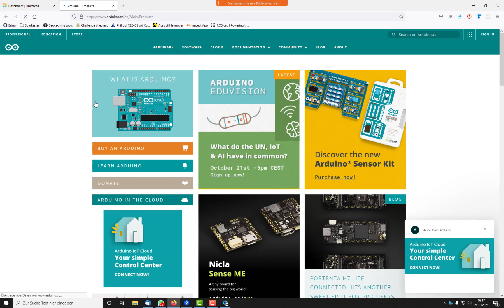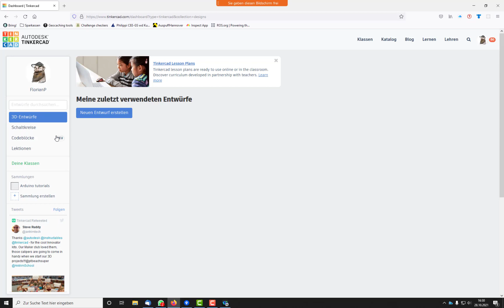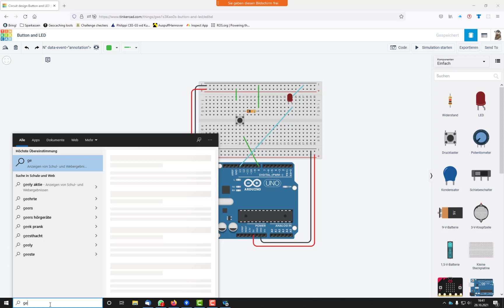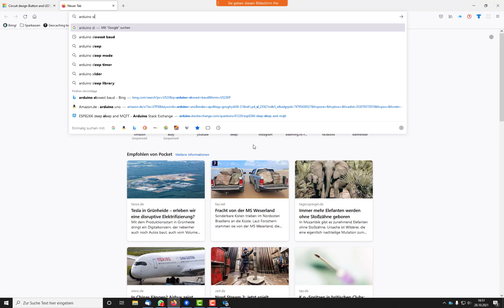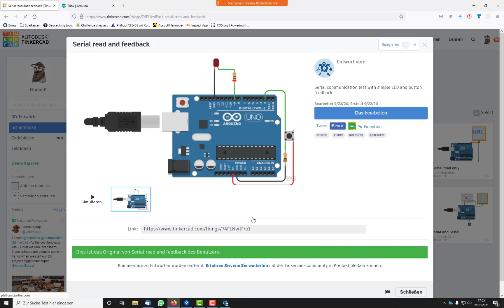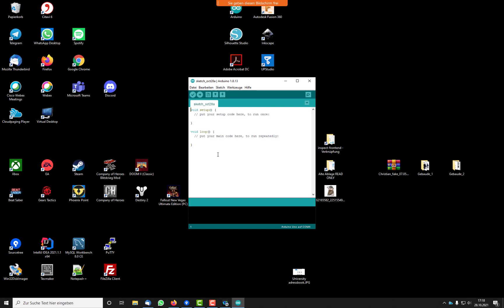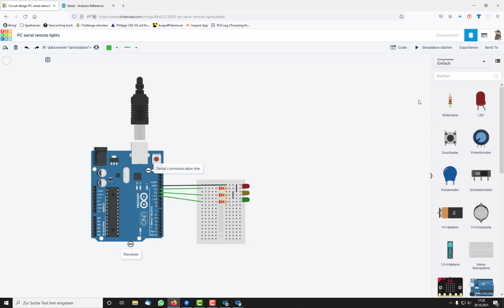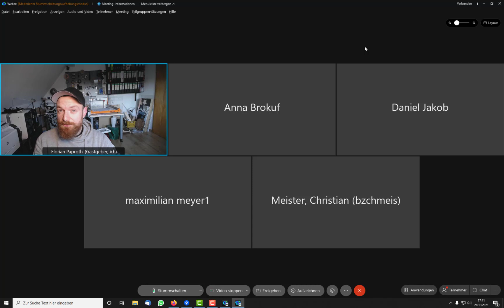Embedded Systems Vorlesung - Arduino Basics